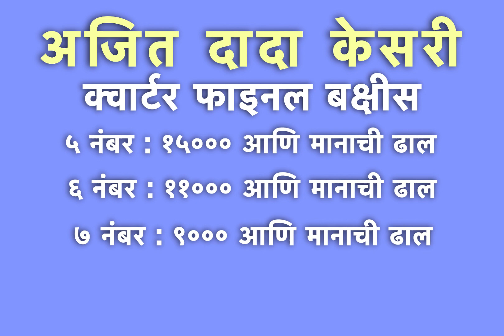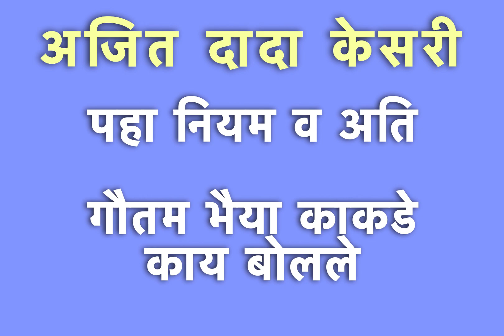अजित दादा केसरी बैलगाडा शर्यत | पहा काय बोलले गौतम भैया काकडे नियम आणि अति बद्दल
Ajit dada kesari bailgada sharyat
गोजूबावी बैलगाडा शर्यत live
Bailgada sharyat live
Bakasur bailgada sharyat live
Babya bailgada sharyat live today
Gautam bhaiya kakade bailgada sharyat
गौतम भैया काकडे मुलाखत
बकासुर बैलगाडा शर्यत live
बब्या बैलगाडा शर्यत live
मथुर बिनजोड बैलगाडा शर्यत live
बैलगाडा शर्यत live today
Bailgada sharyat live 2023
Gojubavi bailgada sharyat